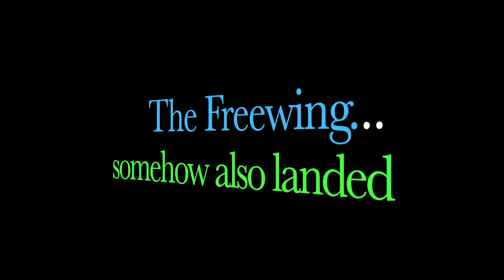Lander vs Freewing F 16 Spectacular crash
Flying the 70mm F-16 is a challenge, no matter the brand, especially landing on a narrow runway with some crosswind.

My friends Lum and Nik had oops moments during this video. Hopefully the planes will fly again.